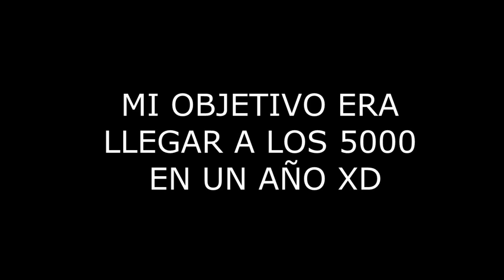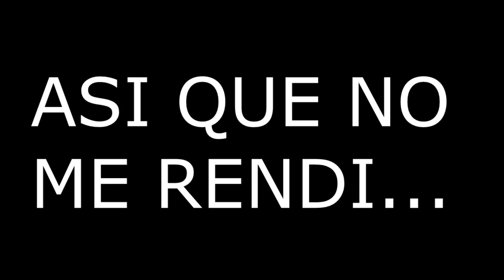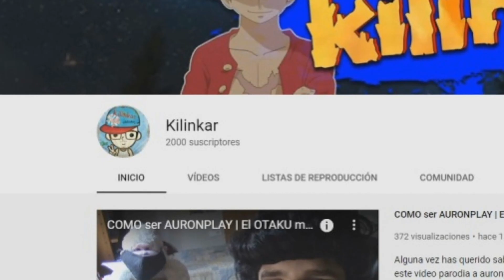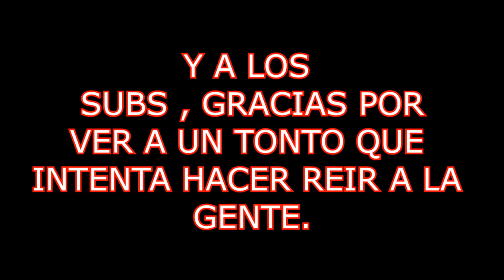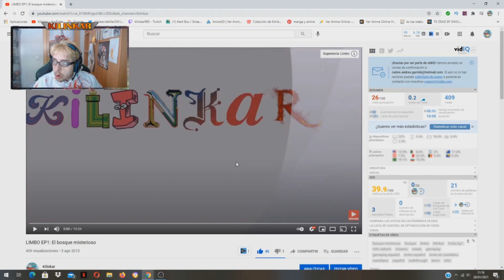🅴🆂🅿🅴🅲🅸🅰🅻 2000 𝗦𝗨𝗦𝗖𝗥𝗜𝗣𝗧𝗢𝗥𝗘𝗦 | ESTA es MI HISTORIA - ＫＩＬＩＮＫＡＲ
Hoy os voy a contar una historia , el gran viaje que he hecho a lo largo de estos últimos 5 años. Si, esta es mi historia ,  espero que os guste.
Recuerda soy kilinkar y hasta la próxima.

👇👇TAL VEZ TE GUSTARIA?👇👇

TOPS

COSAS VARIAS